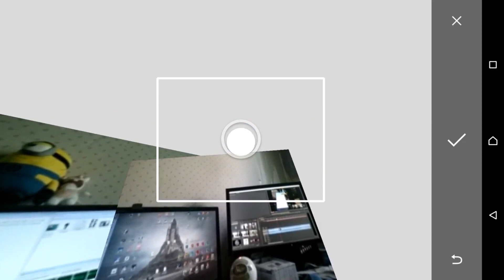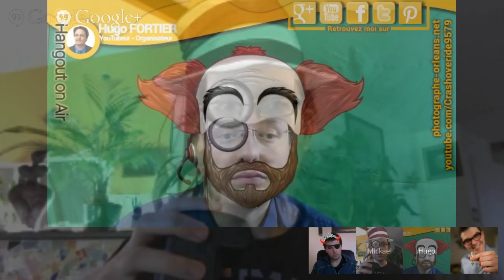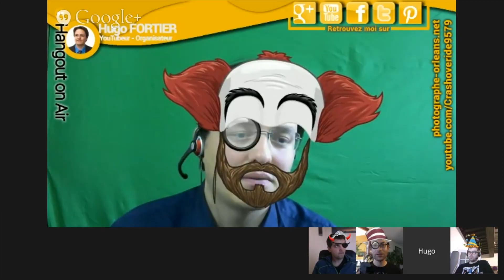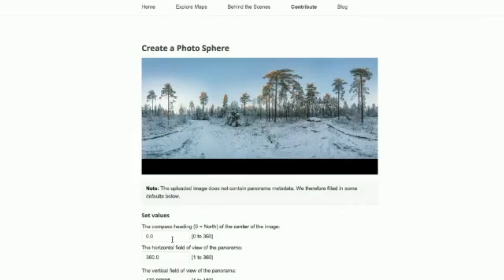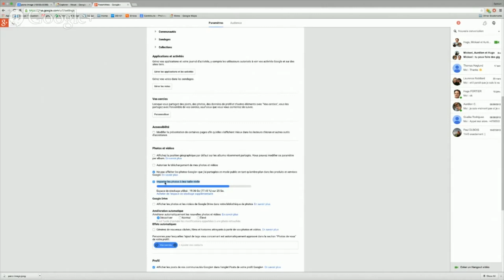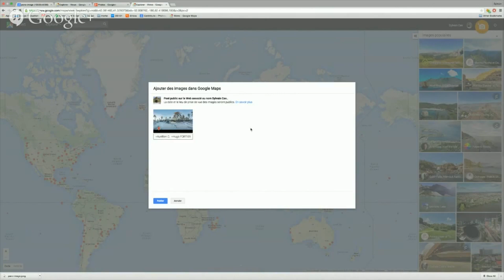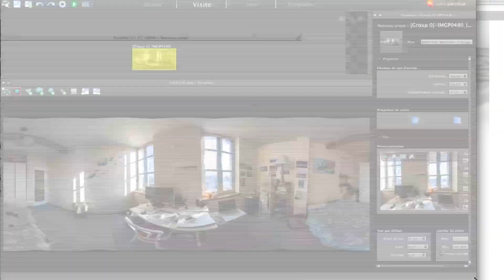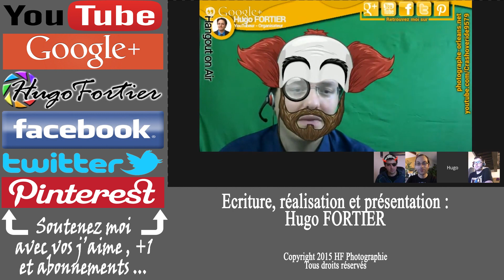HOA #5 : Panoramas, photosphères et visites virtuelles - 12-05-2015 - La redif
Découvrez le 5e Hangouts en direct de la chaîne, sur le thème des photosphères, des panoramas et des visites virtuelles, avec nos invités Mickael Minarie, Sylvain Cavatz et Aurélien Cavatz.

Après un bref historique de cette pratique photographique par Mickael (  ), Aurélien vous explique photosphère sous Android et les bons conseils pour réussir vos sphères (  ). Ensuite, Sylvain s'attaque à la même pratique mais avec un reflex numérique, suivi d'une mise en ligne sous Google + et/ou Google Maps (  ). Enfin, Mickael revient sur les visites virtuelles professionnelles et le moyen de les proposer hors G+ et hors Maps pour ajouter une activité supplémentaire à votre catalogue de prestations photos (  ).

Nos invités en profitent pour distiller conseils, remarques et bonnes pratiques.

Ajoutez les méta données nécessaires à la réalisation d'une photosphère avec un reflex